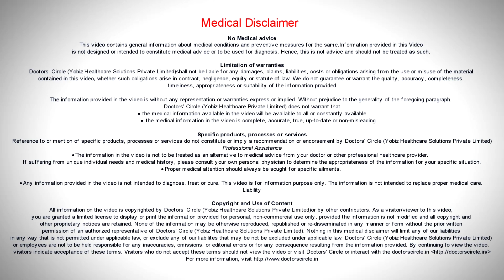Treatment for cleft lip and palate in kids - Dr. Srivats Bharadwaj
&quot;There are certain congenital abnormalities like cleft lip palate. Cleft lift palate is a condition that where is non fusion of your lip or the jaw bone and this will be definitely noticed at the time of birth and if an action to prevent any kind of damage can be done. It is the combination of specialist that have to work around the pediatric dentist is required, a pediatrician is required, sometimes the plastic surgeon and ENT specialist are also required along with speech therapist. An early intervention is recommended and at the same time getting the right kind of specialist is needed.n&quot;